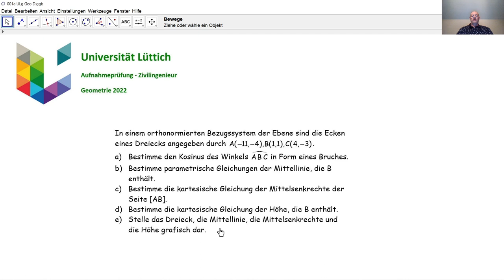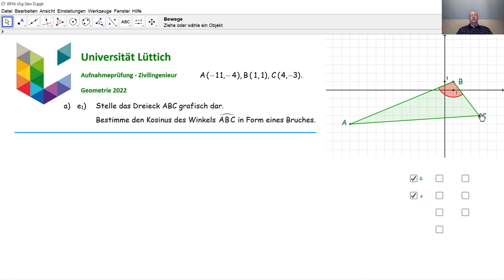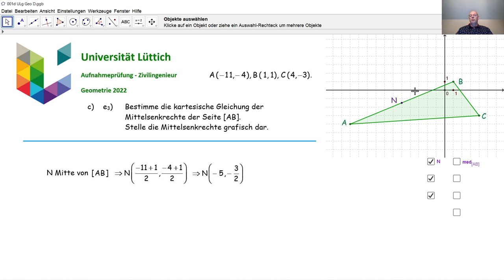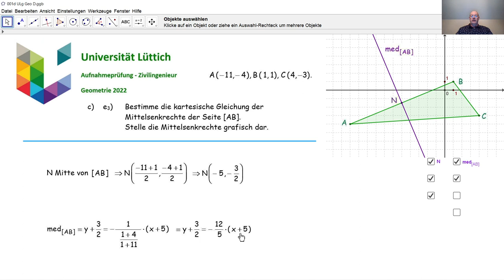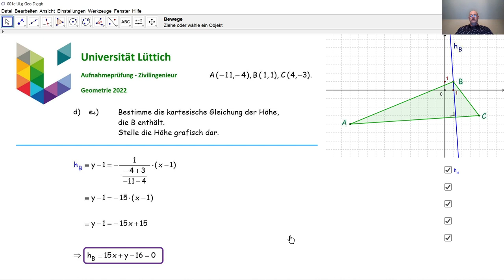Aufnahmeprüfung Universität Lüttich - Geometrie 001